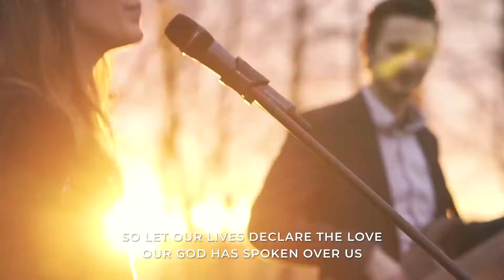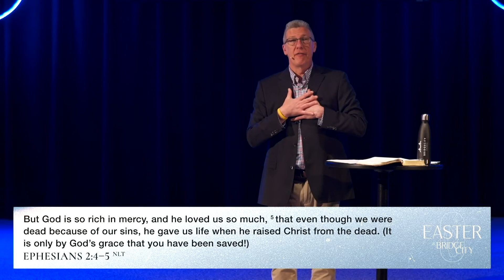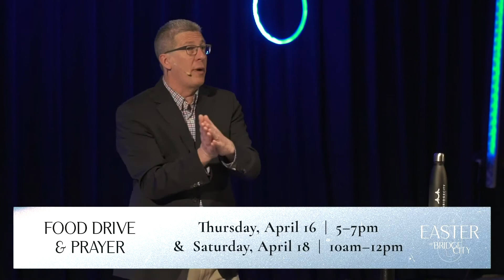Easter at Bridge City | Pastor Rick Paladin | April 12, 2020